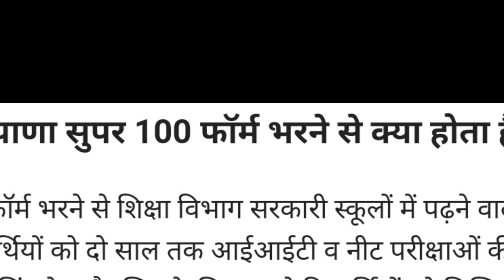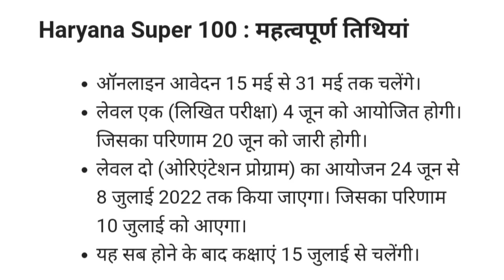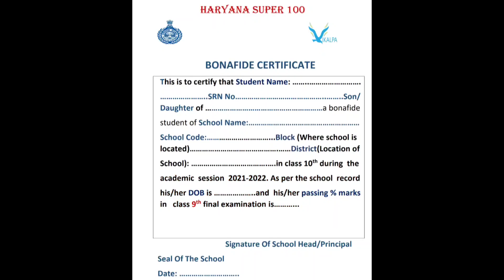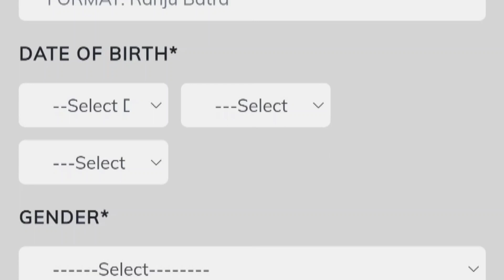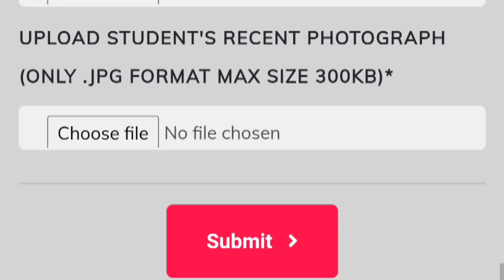Super 100 registration process # Super 100 online apply # सुपर 100 पंजीकरण प्रक्रिया # JM SHASTRI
School education updates
Super 100 exam haryana
Super 100 exam details
Super 100 exam benifits
JM SHASTRI BIRLA

सुपर 100 परीक्षा की जानकारी व इसके लाभ की वीडियो का लिंक :-

super 100 rewari
super 100 panchkula
super 100 hissar
super 100 karnal
IIT &JEE EXAM Coaching
medical & non medical stream
super hundred exam
सुपर हंड्रेड एग्जाम
सुपर सौ परीक्षा